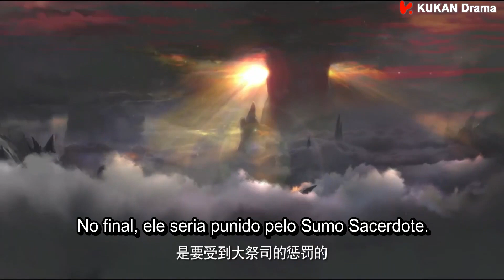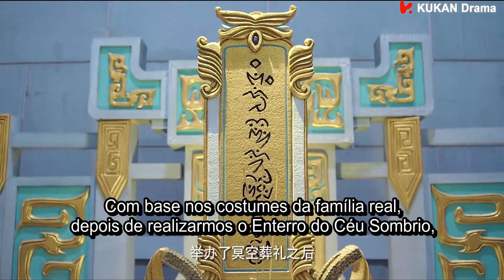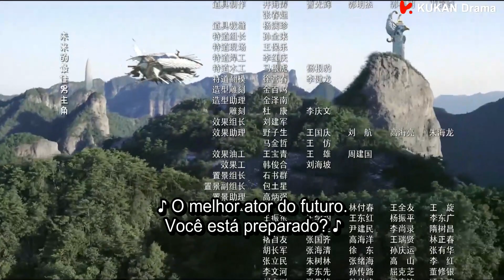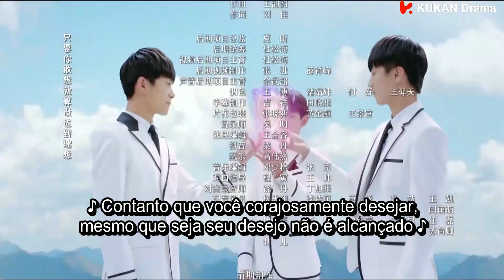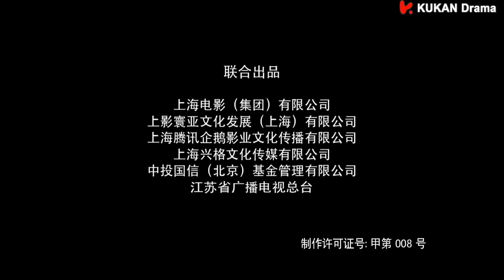[PT-BR SUB] Novoland: The Castle in the Sky - EP11